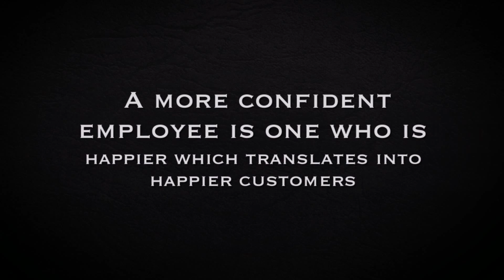Call Center Training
READ Academy, a unique outlet for Soft Skills training, presents a one day-workshop on Call Center Training. Phone skills are a highly valuable tool to have in an employee’s skill-set, and Call Center Training will help provide those skills.